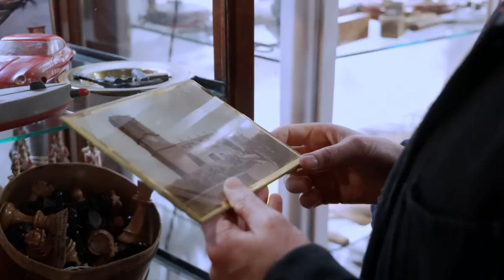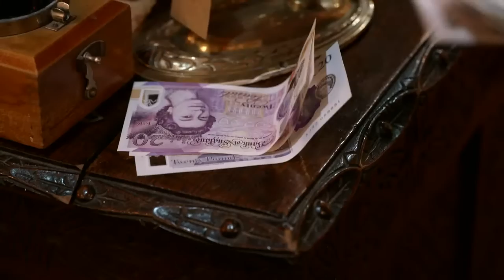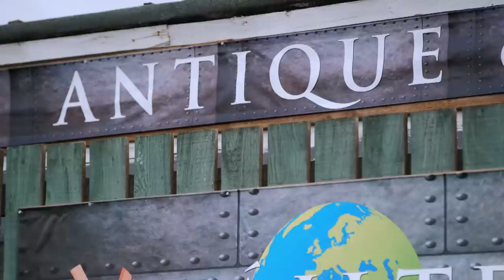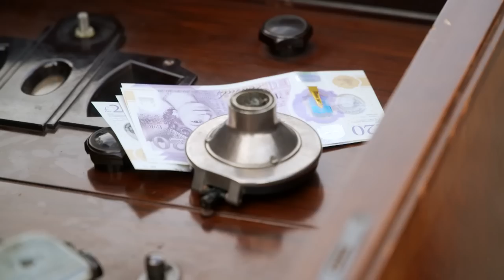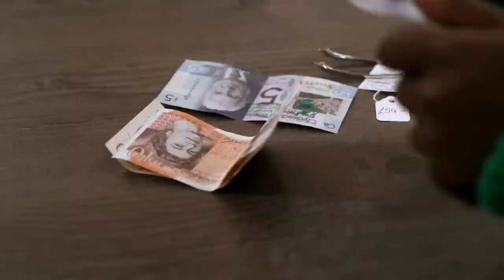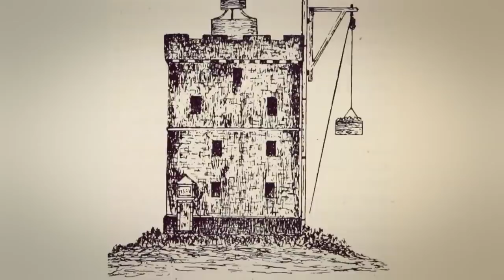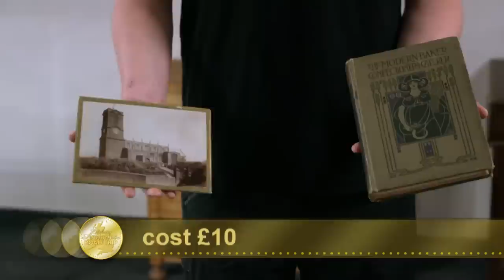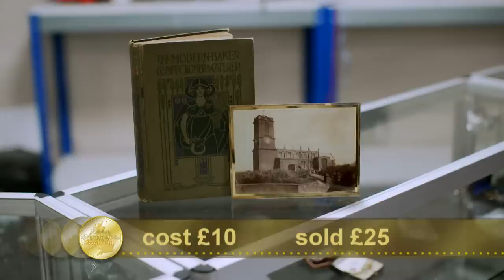Danny Dyer and Dani Dyer | Celebrity Antiques Road Trip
Musicians Gareth Malone OBE and YolanDa Brown join David Harper and Raj Bisram antique shopping in Scotland, buying a rare green pig and releasing a puffin chick into the wild.